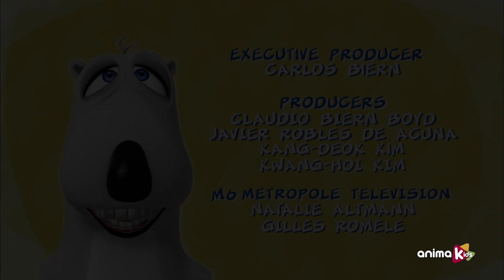Bernard Bear - 19 - Taekwondo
Bernard quiere recuperar lo que Zack le ha quitado y para ello decide aprender taekwondo con el fin de enfrentarse a él pero el resultado no será el esperado.

Conoce a este curioso oso polar que viaja por el mundo sin conocer ninguna regla. Incluso si es algo tan simple como tomar una foto o enfrentar una tormenta, convertirá sus situaciones naturales cotidianas en un desafío divertido y difícil.